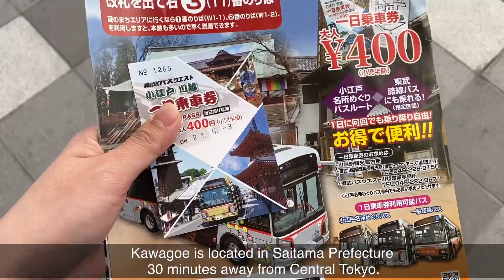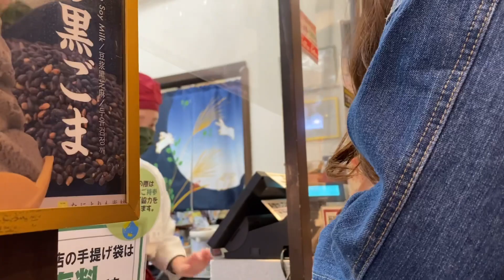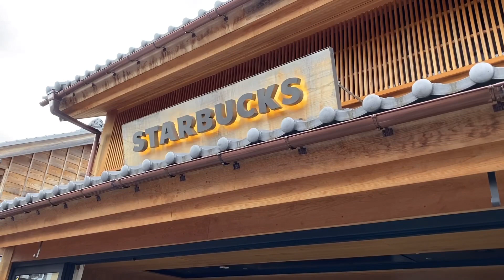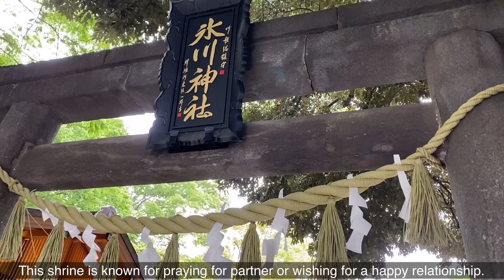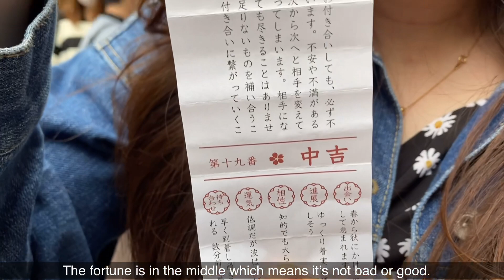🌤Enjoying my day off at Kawagoe Saitama Japan | One Day Trip of living alone woman in Japan 🇯🇵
✨Hello everyone .
Today I’m going to share my one Day trip at Kawagoe Japan. It’s an old Japanese style town located 30 minutes away from Central Tokyo.

Kawagoe Day trip | Japanese old Town

🌼Day in the Life of a Salary Woman| Morning meal cooking

🌸6:00am Morning Routine of a Foreigner Worker in Japan

🍳 Day in the Life of a Woman Engineer

🎼BGM
Those were the days- Daniel Robinson
One more note- Todd Kessler